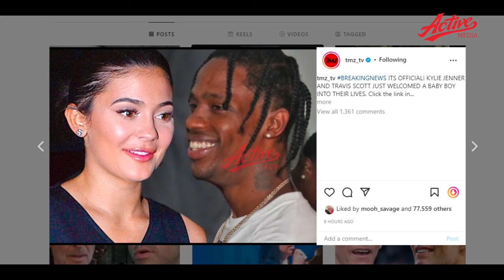RAPA TRAVISCOT NA MWANAMITINDO KYLIEJIENNA WAPATA MTOTO WA PILI